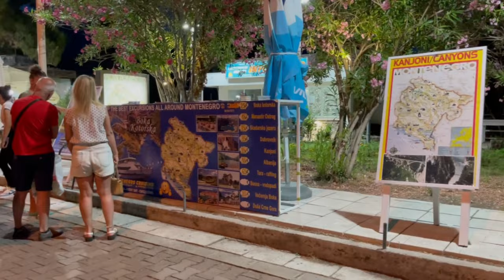Beautiful Budva - Walking tour on promenade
Night walk on Promenade in Budva, a lot of happy people, street food, nice restaurant's, ...